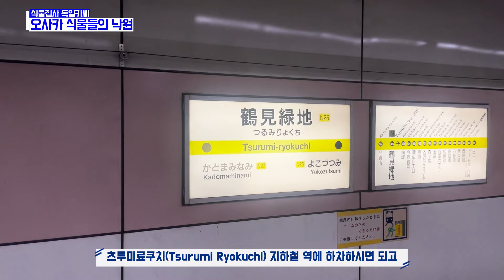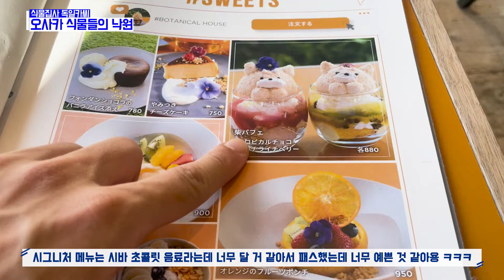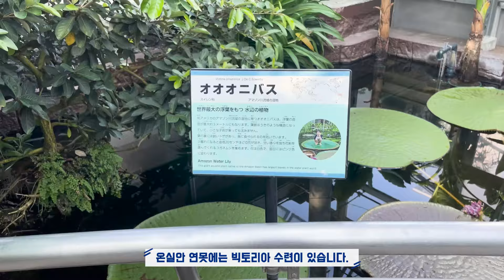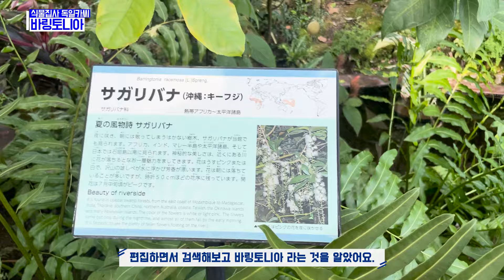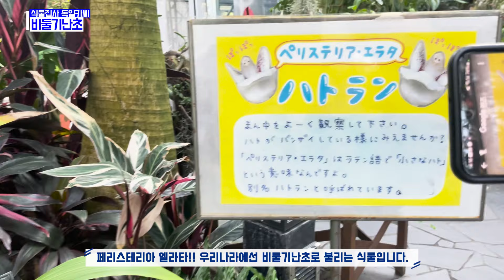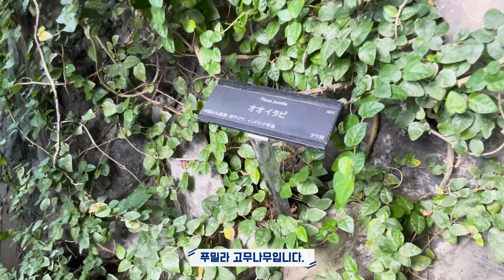식물들 관리상태가 진짜 놀랍습니다!! 오사카 열대식물온실!!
00:00 오사카 식물들의 낙원
02:11 반다, 빅토리아 수련, 네펜데스, 바링토니아, 미니호접란
04:27 비둘기난초, 카틀레야, 덴파레, 호야, 안수리움 크리스탈리넘
06:25 무늬 부겐베리아, 카카오, 루비기노사 고무나무, 푸밀라 고무나무, 코비노 란타나
08:25 폭포스팟, 바닐라, 하수형 심비디움, 열대수련, 해오라비난초, 벌레잡이제비꽃, 식물판매부스

두 번째 식물책 "식물을 배우는 시간" 온라인 서점 링크